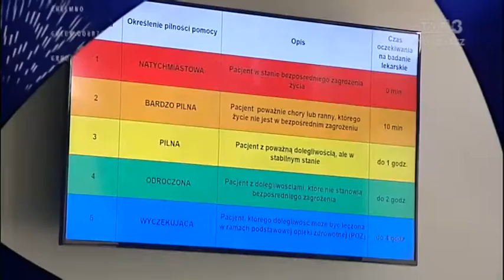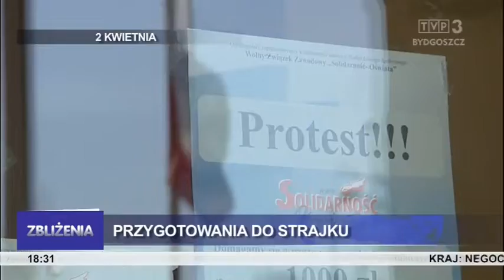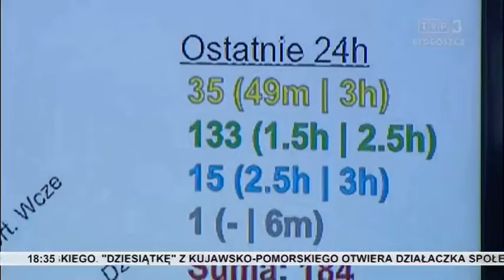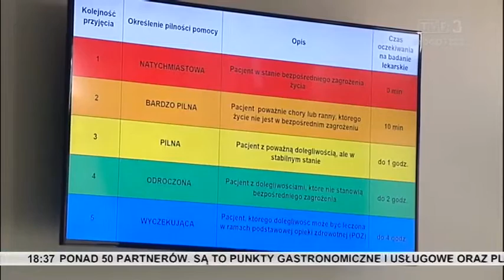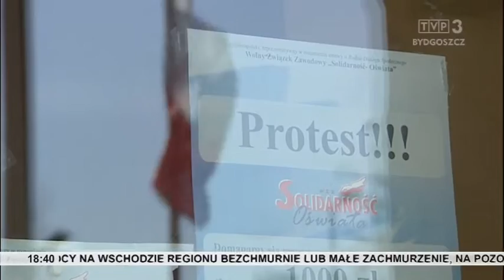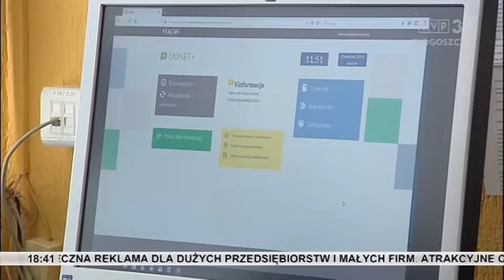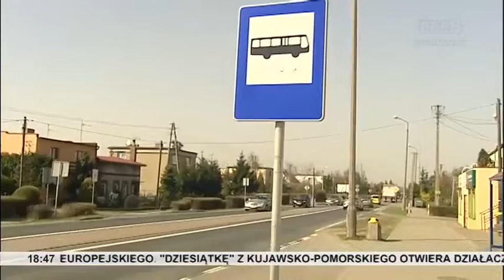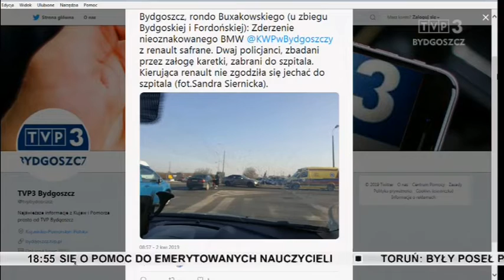Zbliżenia TVP3 Bydgoszcz 2.04.2019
TEMATY DNIA: W Warszawie decydujące negocjacje rządu z nauczycielami, w szkołach przygotowania do strajku. Zawiadomienie do prokuratury generalnej w sprawie spektaklu „Wróg się rodzi". Szpitalny Oddział Ratunkowy pod dyrektorskim nadzorem. W światowy dzień autyzmu głośno o swoich problemach mówiono między innymi w Grudziądzu. 1 maja uruchomiona zostanie całoroczna autobusowa linia podmiejska Bydgoszcz-Nowa Wieś Wielka. Region pamięta o Św. Janie Pawle II w 14. rocznicę jego śmierci.